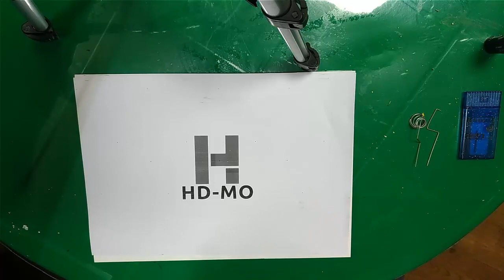Radyo nasıl yapılır, basit radyo yapımı, ev yapımı radyo, homemade radio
evde radyo yapımı,
evde radyo yayını nasıl yapılır,
evde radyo yayını yapmak,
evde radyo yapmakRadyo nasıl yapılır,
Ev yapımı radyo,
Pilsiz radyo nasıl yapılır,
Evde radyo yaptım,
Basit radyo yapmak,
radyo nasıl yapılır,
radyo nasıl çalışır,
radyo nasıl kurulur,
fm radyo nasıl yapılır,
fm radyo nasıl kurulur,
radyo nasıl icat edildi,
radyo sinyali nasıl üretilirRadyo nasıl çalışır
Radyo çalışma mantığı
homemade radio station,
evde radyo yapımı,
evde radyo anteni yapımı,
evde radyo nasıl yapılır,
evde radyofrekans,
evde radyo yapmakhomemade radio in hindi,
homemade car radio box,
homemade radio kit,
homemade mini radio,
homemade radio removal tool,
homemade radio transmitter#Radyo nasıl yapılır
Basit radyo yapmak
Evde radyo yapımı

bu videolarımızada göz atmak istermisiniz

Bu kanalda her hafta eğitim ve teknik servis videoları yayınlayacağız.
Sizlere daha çok içerik üretebilmemiz için lütfen videoları beğenerek bize destek olunuz.